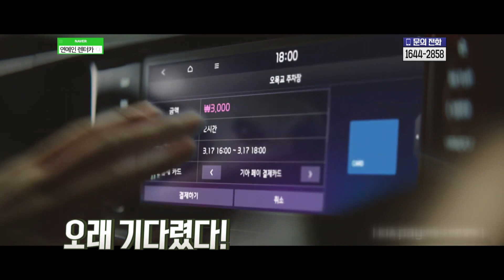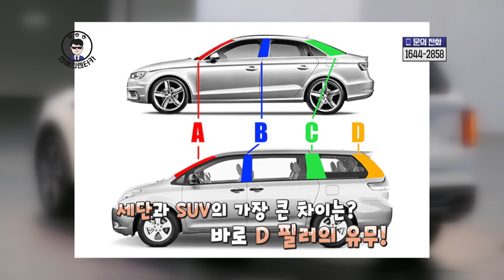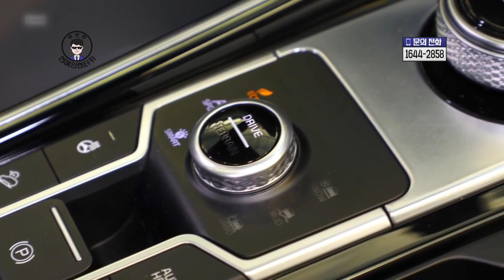‘타이거 페이스’ 신형 쏘렌토 옵션, 디자인 총망라!! [신차 장기렌트]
기        획 |   유우재
기획·연출 |   김영광